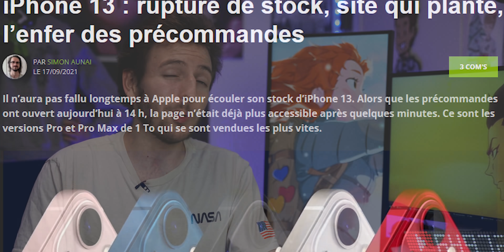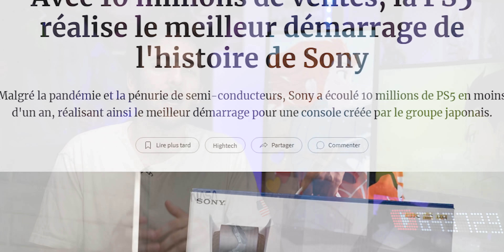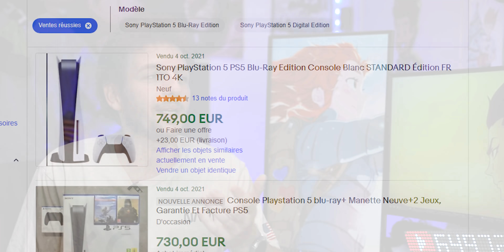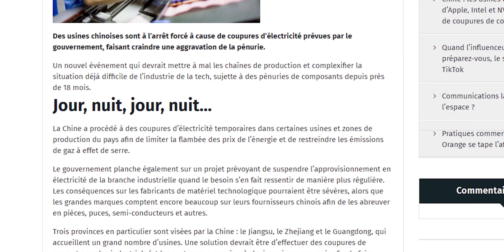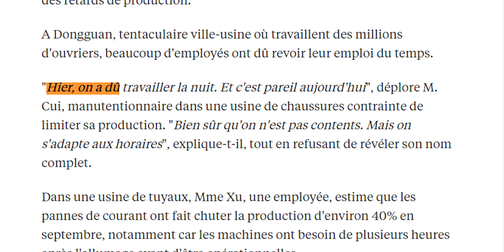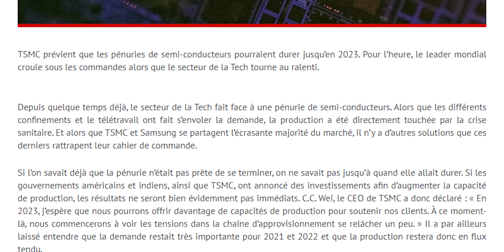La FIN des PS5 & PC à cause de... COUPURE DE COURANT ?! ⚡😵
Compliqué en ce moment d'acheter des PS5, des RTX 3000, des Xbox, des iPhones ou autres à cause des ruptures de stock, mais ça risque bientôt d'être encore pire...